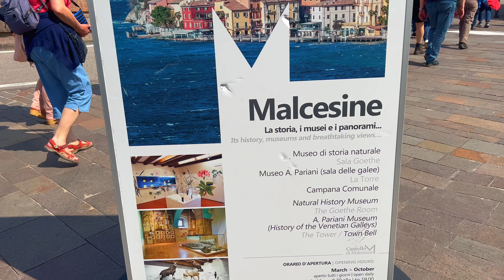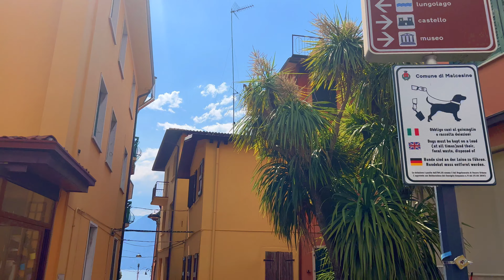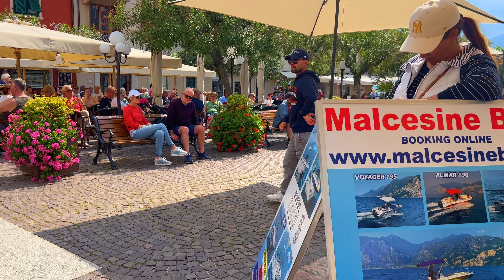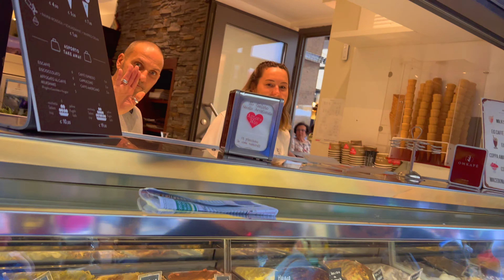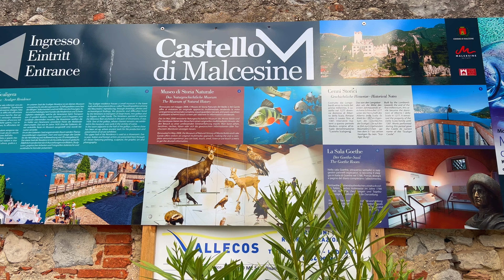WALKING TOUR OF MALCESINE, LAKE GARDA ITALY. MAY 2023 UPDATE. 4K 60FPS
CURRENT SITUATION IN MALCESINE, LAKE GARDA ITALY. FILMED ON 21ST OF MAY 2023. ONE OF THE MOST VISITED TOWNS IN LAKE GARDA. SLOWLY BEING CROWDED BY TOURISTS ON THE MONTH OF MA.